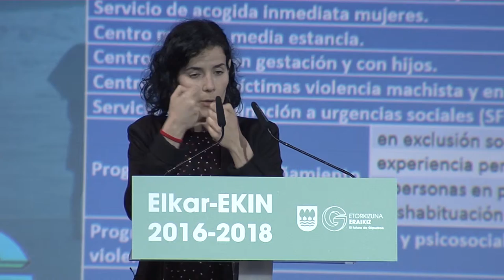Gizarte zerbitzuen berreraikuntza / (Re)construcción la red de servicios sociales